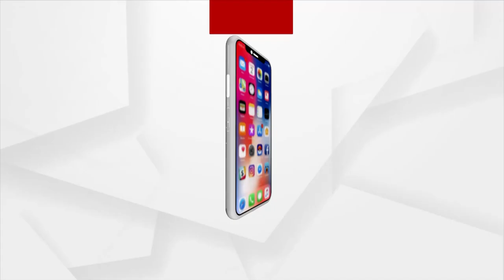Ganjam: Outstanding Performance by Odia boys at the National Level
Outstanding Performance by Odia boys at the National Level, own Gold Medals.